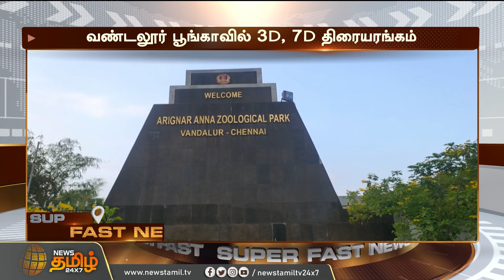வண்டலூர் Zoo-ல் 7D திரையரங்கம்..தமிழக அரசு தீட்டியுள்ள ’செம்ம’ திட்டம் | Vandalur Zoo | 7D Theater